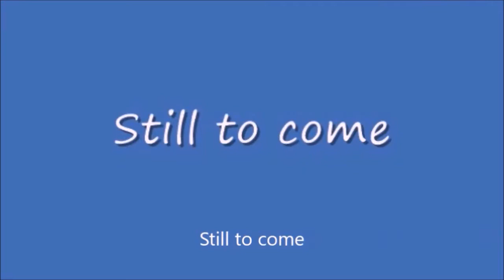Sunday Night Winddown #242